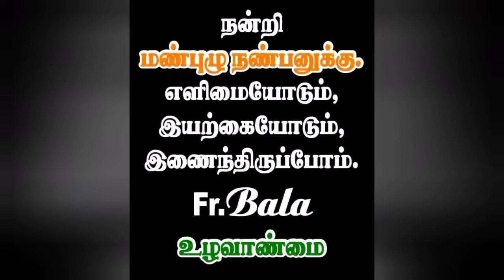கோடிக்கணக்கான ரூபாய் வருமானம் தரும் சந்தன மரம் வளர்ப்பு நீங்கள் ரெடியா/@இயற்கையோடுஇணைந்திருப்போம்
சந்தனம் மரம் கன்றுகள் விற்பனைக்கு உள்ளது தமிழகம் முழுவதும் அனுப்பி வைக்கப்படும்